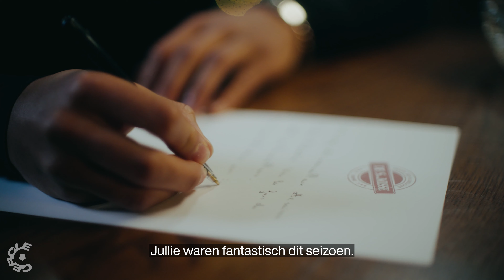CERCLE BRUGGE | MERRY CHRISTMAS & HAPPY 2024